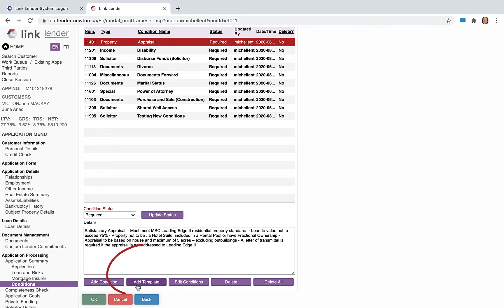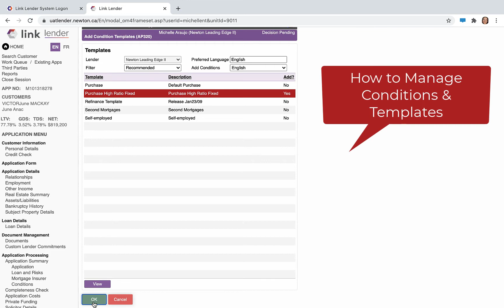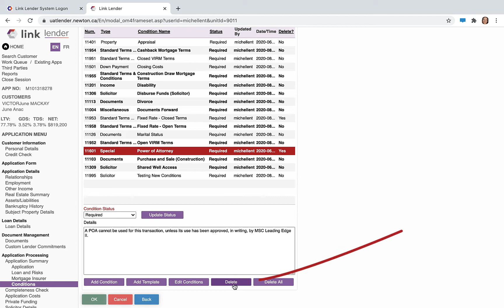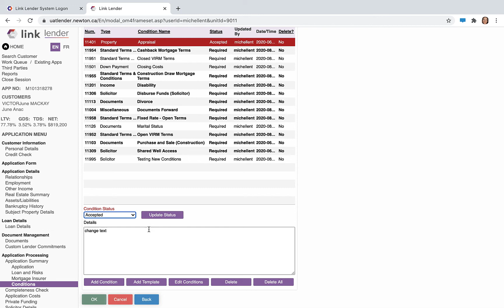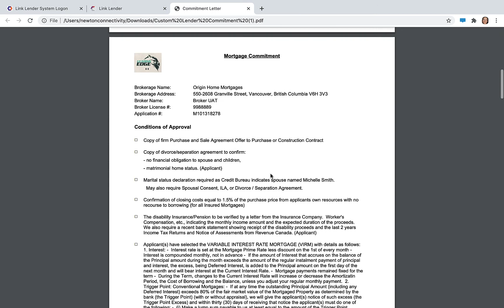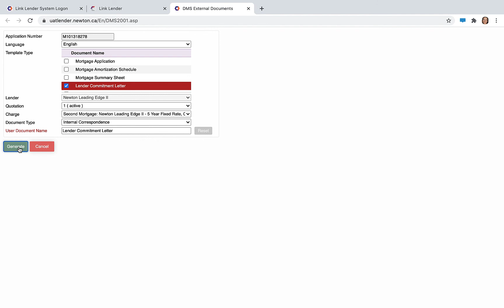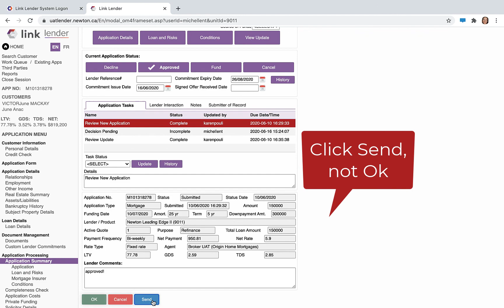LinkLender: How to Create & Send Commitment Letters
Ready to send a conditional commitment to the Agent? Follow along as we take you through each step and ensure a smooth process.